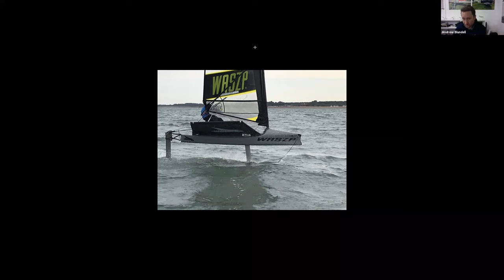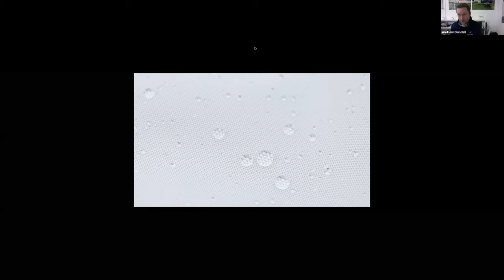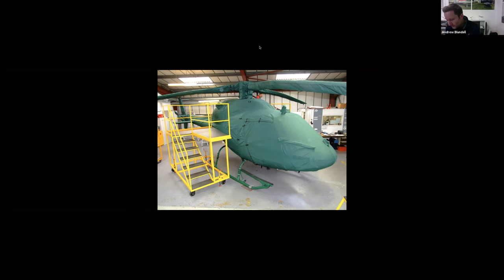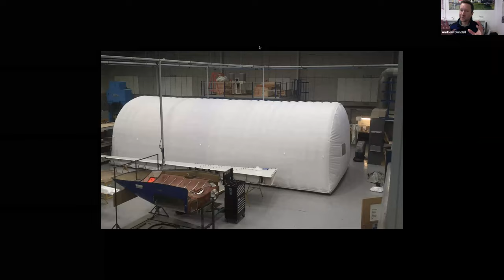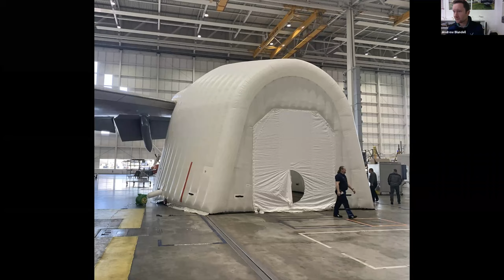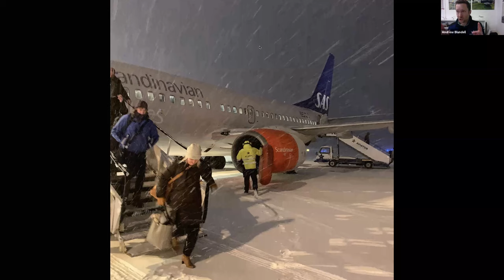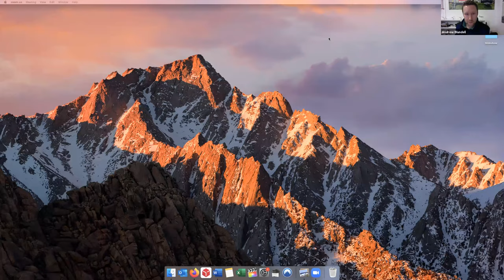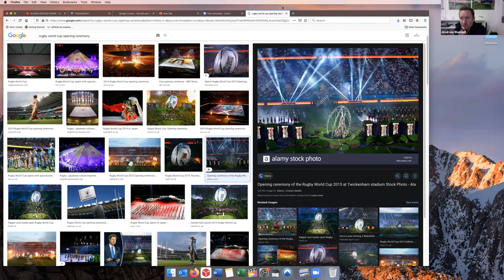Andrew Blundell, Vertigo Covers -Innovation in Aircraft Covers -Staffordshire Gliding Club Zoom Talk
In the fifth SGC Zoom talk of 2021, Andrew Blundell of Vertigo Covers talks about 'Innovation in Aircraft Covers'.